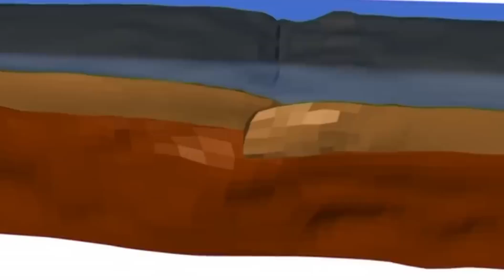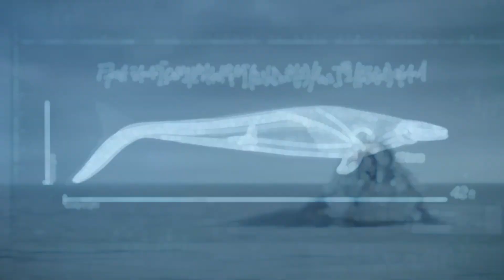Why Africa and South America look the same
Ever wonder why Africa and South America look like they could fit together like puzzle pieces? In this episode of Open Atlas, we dive into the fascinating history that links these two continents. From their shared origins in the supercontinent Pangaea to the evidence of plate tectonics that tore them apart, we explore the geological forces that shaped their striking similarities. Learn how these ancient connections explain not only their matching coastlines but also their similar climates and biodiversity. Join us on this journey through Earth's history and discover why Africa and South America are more alike than you might think!